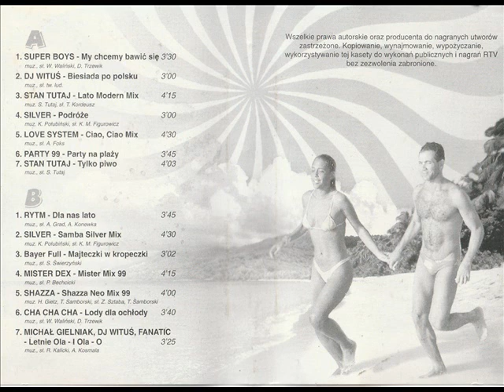Love System - Ciao, Ciao Mix [Roztańczone Lato vol. 1 (Trans Music)] (Disco-Polo)